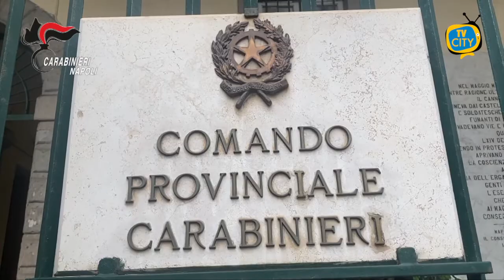Guerra ai clan a Napoli: 6 arrestati del clan Puccinelli - VIDEO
Nel corso della mattinata, in provincia di Napoli, Benevento e Terni, i militari del Comando Provinciale di Napoli hanno dato esecuzione ad una misura cautelare nei confronti di 6 indagati ritenuti responsabili di associazione di tipo mafioso.

Le indagini hanno permesso di raccogliere gravi indizi di colpevolezza in ordine all’appartenenza degli indagati al clan “Puccinelli”, operante nel Rione Traiano, nell’area occidentale della città di Napoli, sotto la sfera d’influenza del clan LICCIARDI, famiglia aderente allo storico cartello della criminalità organizzata denominato Alleanza di Secondigliano.

Il quadro emerso dalle indagini ha evidenziato la coesistenza non armata sul territorio del Rione Traiano di due clan, che si spartiscono i proventi delle fiorenti piazze di spaccio di sostanze stupefacenti ivi esistenti: il clan PUCCINELLI, egemone nella “parte alta” ed il clan CUTOLO, radicato nella zona della “44”, nella “parte bassa” del Rione Traiano.

Il complesso probatorio acquisito ha permesso di raccogliere gravi indizi in ordine alle dinamiche criminali che, nel tempo, hanno regolato le condotte del sodalizio camorristico dei PUCCINELLI con l’attribuzione di specifici ruoli agli affiliati, nonché le modalità di gestione della “cassa comune” per l’acquisito di armi e mezzi di trasporto necessari alle attività illecite del clan e per il mantenimento dei familiari degli affiliati detenuti attraverso il pagamento delle retribuzioni.